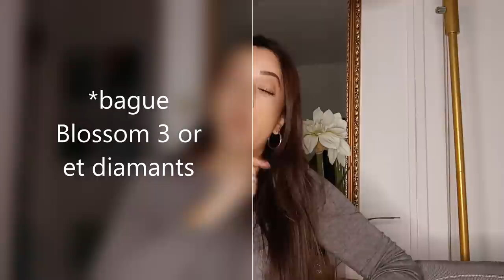Mon rendez-vous chez LOUIS VUITTON (Lyon) + UNBOXING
Linda femme d'intérieur et d’extérieur. On adore ou pas ?
● B E A U T E  P R I V E ●
LINACLK8 5€ offert a ton inscription avec mon code de parrainage.
● B O N S P L A N & C O D E P R O M O ●
5,00 € OFFERT GRÂCE A MON CODE DE PARRAINAGE POULPEO
I N S C R I P T I O N P O U L P E O ( avec code parrainage inséré)
CODE DE PARRAINAGE → XPchab
Poulpeo, Comment ça marche ?
1. Inscription Gratuite
2. Recherche du marchand parmi 1800 partenaires.
3. Découverte du % de remboursement + "activer cashback" + redirection site marchand.
4. Achats comme d'habitude sur le site marchand.
5. Notification/email Poulpeo indique que le remboursement a bien été pris en compte.
6. Une fois que le marchand a confirmé l'achat à Poulpeo, remboursement crédité sur le compte Poulpeo.
7. Dès10€ de gains sur Poulpeo, demande de virement bancaire possible.